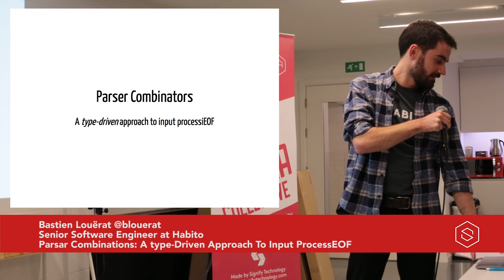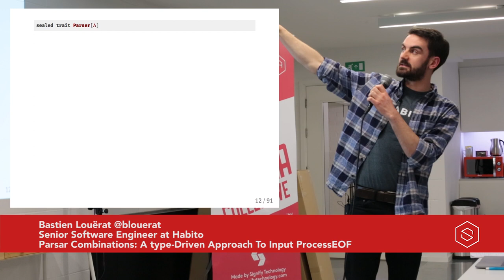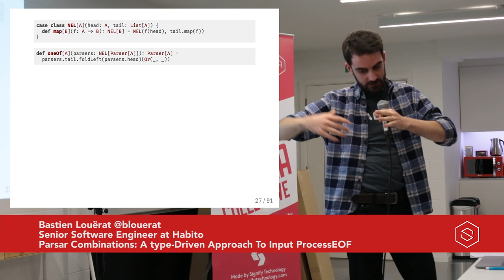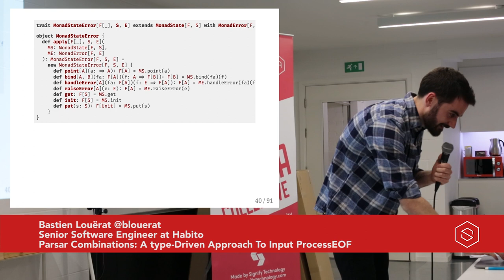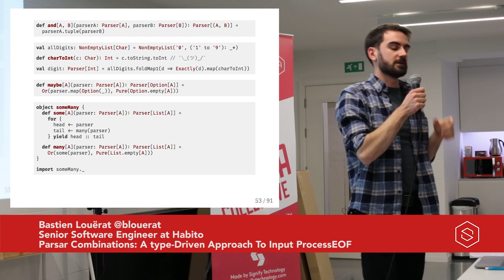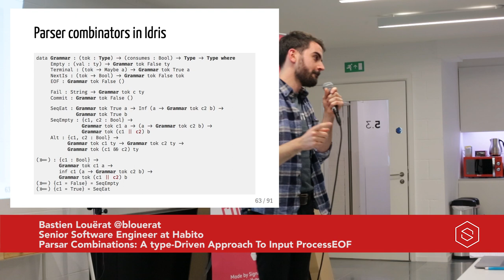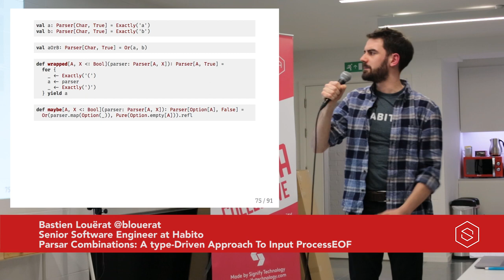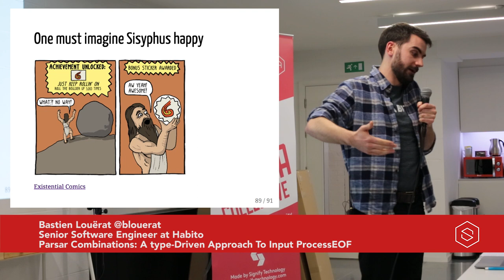Bastien Louërat- Scala in the city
Parser Combinators: A Type-Driven Approach To Input ProcessiEOF

Parsing Is A Truly Fundamental Problem. How Can We Extract And Refine Intelligible Information Out Of The Chaotic And Hostile World We Operate In? The Absurd Nature Of The Task And The Breadth Of Possible Solutions Can Quickly Turn Into An Obsession, Watch Out. The Composability Of First-Class Functions Paired With Powerful Types Can Offer An Extremely Elegant And satifying Approach To Parsing. In This Talk, We Will Build Our Own Parser-Combinators Library From Scratch Using Scala. We Will Make The Most Of The Language By Using All Kinds Of Types, Data Structures, And Other Tricks. May Contain Traces Of Idris, It Depends.

Bastien Found Out About Functional Programming Because Of Scala, Spent Over Five Years Trying To Get To The Bottom Of It But Recently Gave Up To Move Onto Haskell And Purescript. He Is Also Extremely Enthusiastic About Hummous. Tl;DR Of His Talk: More Functions And More Types.